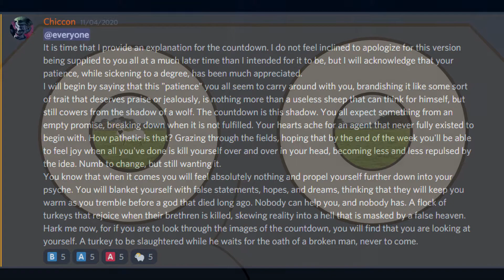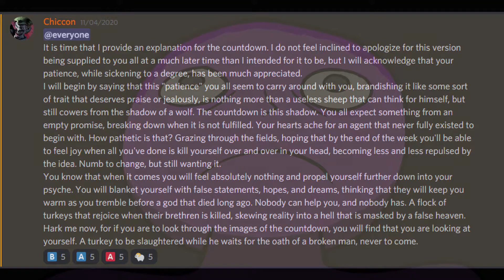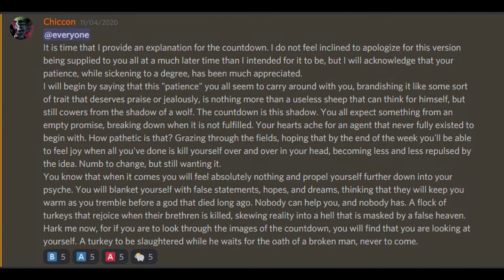Impatience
We are nothing but sheep, waiting for the broken promises of Illiterate Idiot upload schedules.